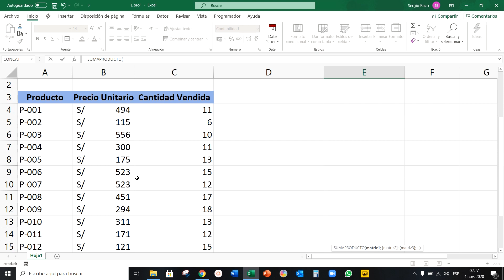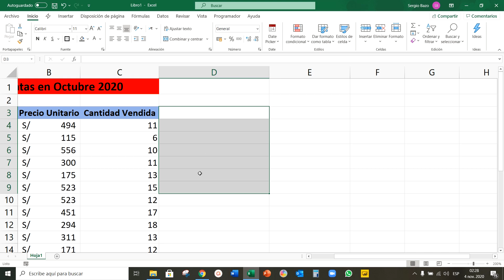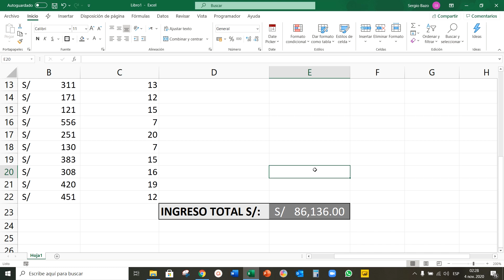Aprende a usar la FUNCIÓN SUMAPRODUCTO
En esta ocasión te traigo el manejo de una función muy sencilla pero a la vez importante. Me refiero a la función SUMAPRODUCTO.

Para descargar el archivo que desarrollo en el video, puedes hacer click en el siguiente enlace: